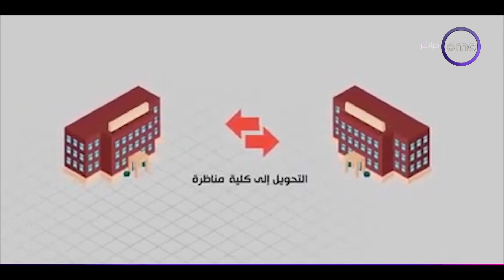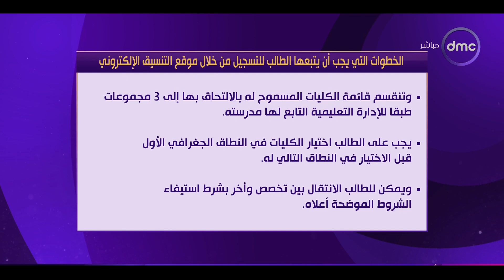مساء dmc - الخطوات التي يجب أن يتبعها الطالب للتسجيل من خلال موقع التنسيق الإلكتروني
برنامج مسائي يقدمه الإعلامي رامي رضوان والإعلامي هيثم سعودي والإعلامية إيمان الحصري ، يتناول الأحداث الجارية على مدار اليوم ويناقش أهم الموضوعات على الساحة المحلية والدولية في مختلف المجالات, يذاع من السبت الى الخميس الساعة 9:00 مساءً على dmc